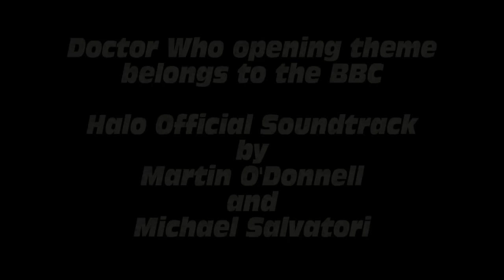Game Couch TV- The Halo Series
This week Andy and Dan take a look at the Halo series so far, giving you an insight into what we thought and a brief overview of each of the games plot.  Before you ask. Yes we did have hangovers.